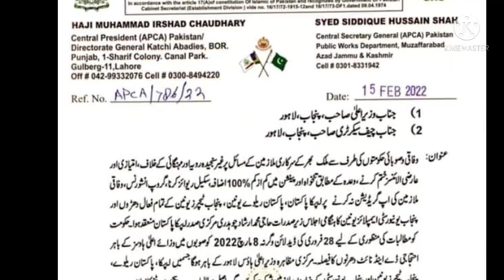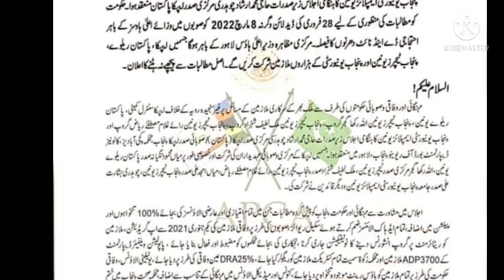apca call for protest||breaking news for govt employees@theknowledgetv478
apca call for protest||breaking news for govt employees‎@The Knowledge Educational Tv